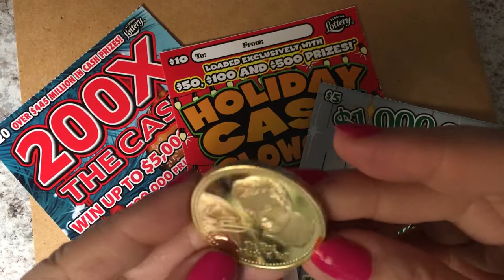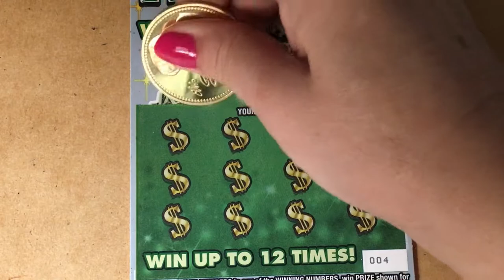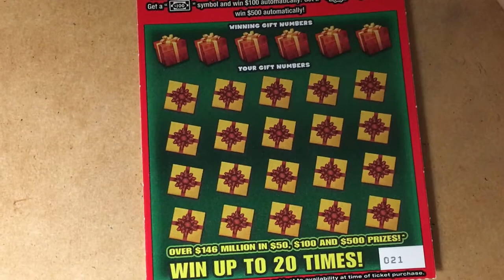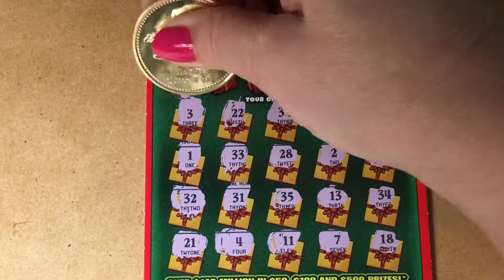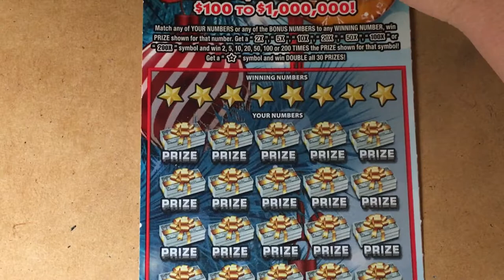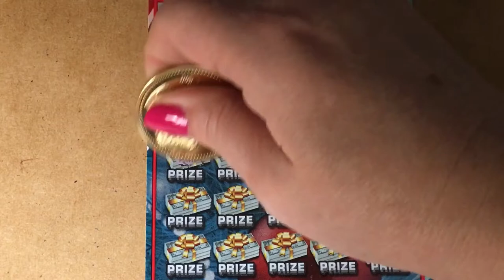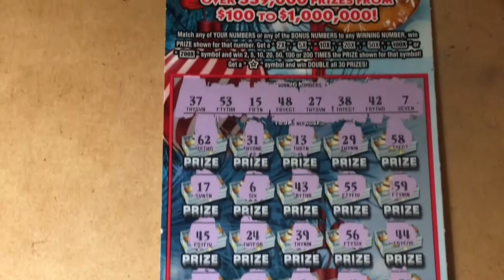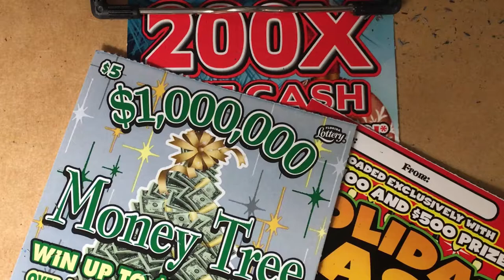Christmas Tickets 2020